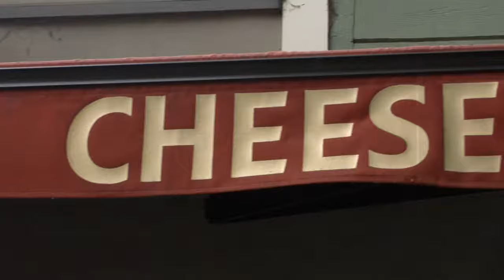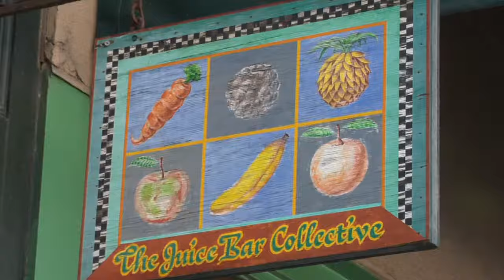Travelogue: The Gourmet Ghetto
A short tour of the Gourmet Ghetto in Berkeley